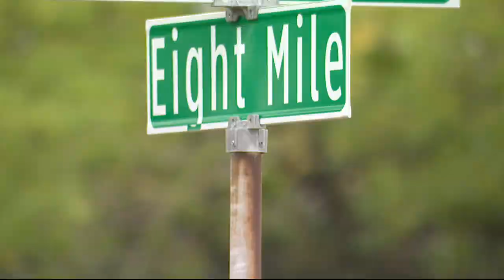"Every parent's nightmare": 9-year-old girl abducted, raped in Detroit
A 9-year-old girl was abducted in Farmington Hills and raped in a Detroit home after she got in a fight with her family. Police are now searching for the man responsible and a Good Samaritan says she stepped in to help the young girl.